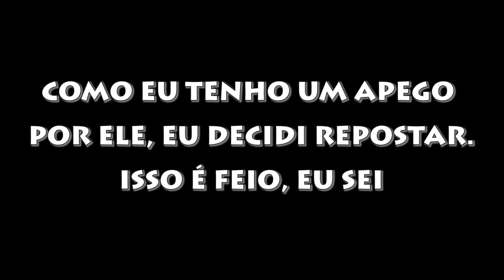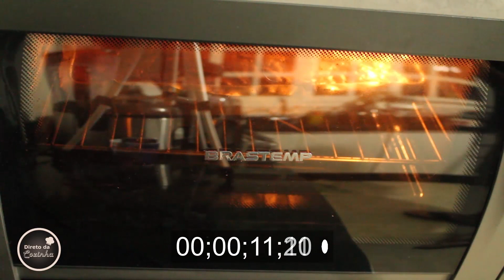O DIA EM QUE FIZ UNS BROWNIES NA COZINHA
Esse vídeo foi o segundo que fiz pra esse canal, porém eu burro fui mexer nas playlists do canal e acabei excluindo ele. Estou repostando por que ele tem um valor especial pra mim, é de uma época em que eu estava conhecendo como queria produzir o meu conteúdo aqui no youtube. Desculpem a repostagem!

Fanpage no Facebook em breve \o/ ( um dia eu faço prometo de mindinho (brega, mas REAL)